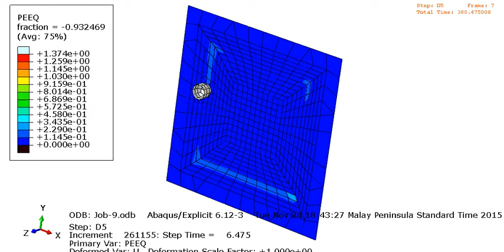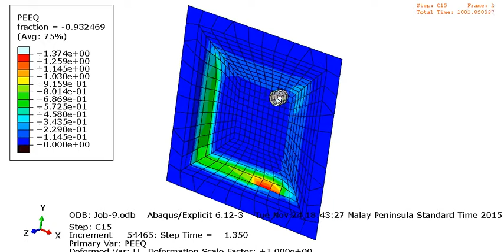Incremental Sheet Metal Forming Process in ABAQUS CAE